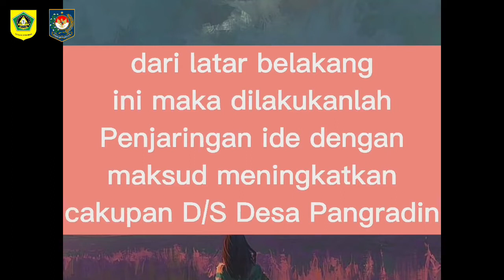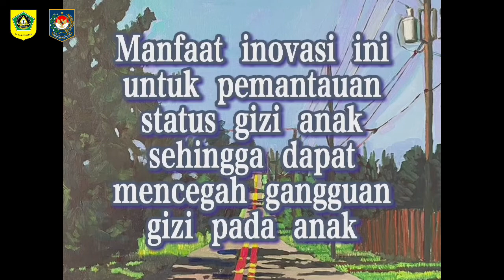BACETO puskesmas Jasinga